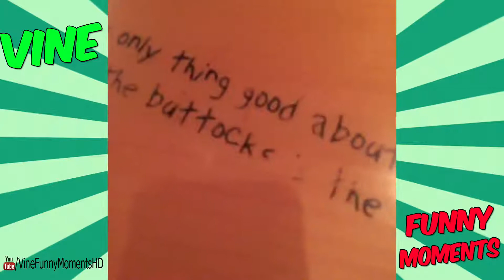[NEW] Vine Funny Moments - When bae says she's home alone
sleepovers
Chester cheeto tho
Happy first day of spring!
When bae says she's home alone
Knocked The Fu#% Out!
Cool present from my Mirfanda Leigh
It's Been 2 Weeks Since The Death Of His Brother
"wanna take a hit"
When you realize it's Friday!
white ppl have officially lost it
"Bubble Nugget" 😂 wtf
When your friend won't share their food with you
When you fail your road test.